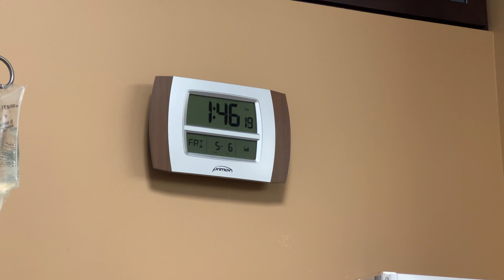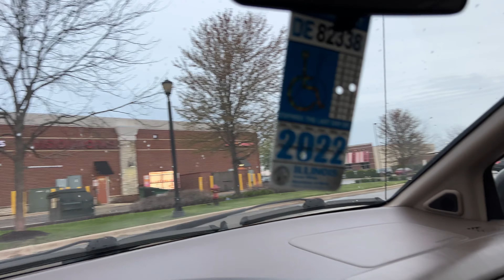Life in May 2022